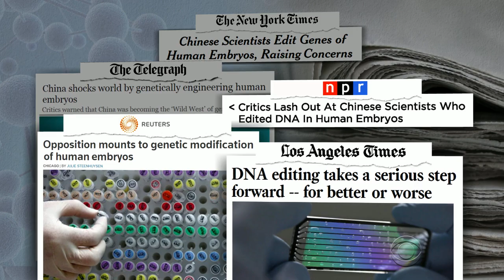China genetically modifying beagles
Scientists in China are genetically modifying beagles to be more muscular. They say it's essential medical research, but others say it's animal cruelty. Seth Doane has more.